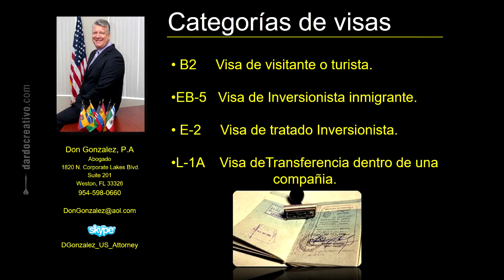Belhouse International asesora inversionistas en Medellín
Expertos en Inversiones en Estados Unidos con éxito asesoraron a inversionistas que desean expandir sus negocios o emigrar a EEUU por medio de una inversión.
Visite nuestras páginas
celular usa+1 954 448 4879